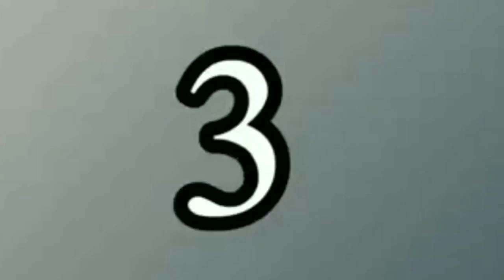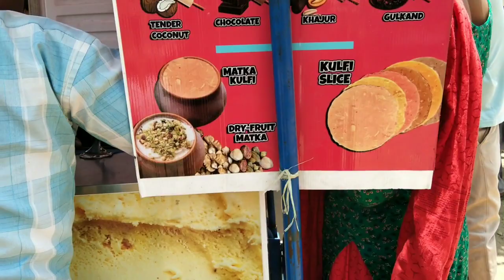summer mela in birpur 😁 || Jai data dev💜😇 Vlog 39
haan toh Dekho lo Na mela hi toh hai 😇
Ghr beithe ghoom lo Aapko bhi mza aayega 🤭

radhey radhey 😇💜